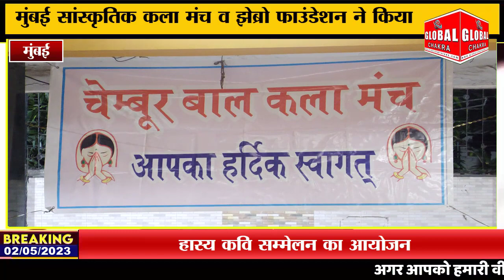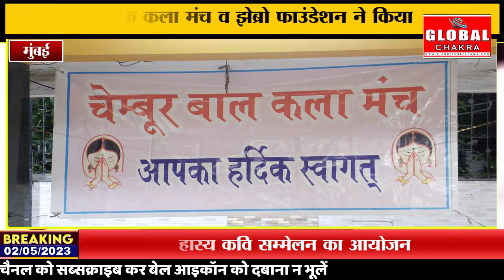मुंबई सांस्कृतिक कला मंच व झेब्रो फाउंडेशन ने किया हास्य कवि सम्मेलन का आयोजन